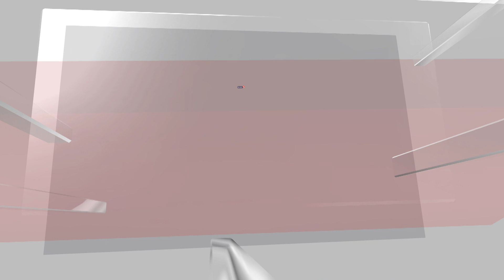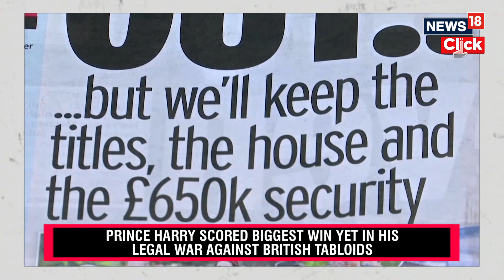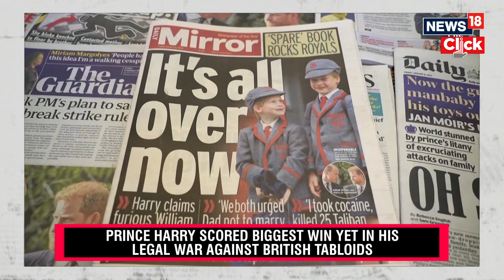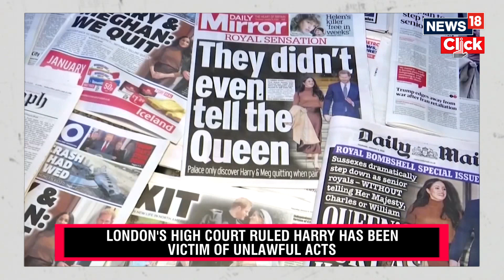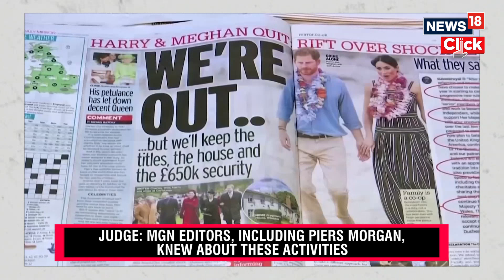UK News | Prince Harry Was Phone-Hacking Victim And Editors Knew, London Court Rules | N18V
Prince Harry | Prince Harry Was Phone-Hacking Victim And Editors Knew, London Court Rules | N18V

Prince Harry scored the biggest win yet in his legal war against British tabloids on Friday when London's High Court ruled he had been a victim of phone-hacking and other unlawful acts by Mirror Group journalists with the knowledge of their editors.

King Charles' younger son, who became the first senior British royal for 130 years to give evidence in court when he appeared at a trial in June, was awarded 140,600 pounds (around $180,700) after the judge agreed he had been targeted by journalists working for Mirror Group Newspapers (MGN).